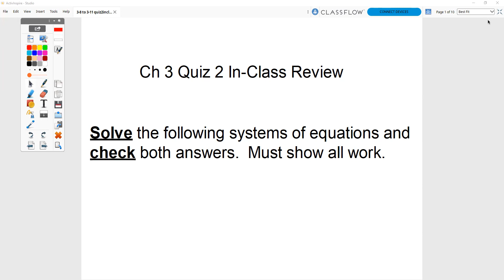Math 8 Ch 3 Quiz 2 Review - 3-8 to 3-11 Solving Systems Algebraically